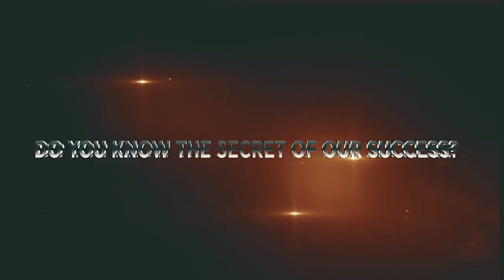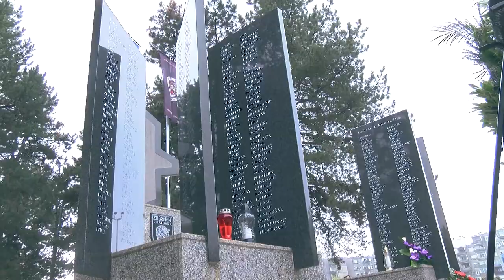We are the Croatian Armed Forces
The Croatian Armed Forces have a 29-year long history. The video a concise presentation of the Croatian Armed Forces today  - equipped and trained according to modern standards, operating on an equal terms with the allies, the Croatian Armed Forces that assist the Croatian people, that are proud of their heroes, tradition and history, the Croatian Armed Forces that combine power, strength and courage with culture, sport and competitive spirit, excellence and uniqueness…

Producer:
Ministry of Defence of the Republic of Croatia
Public Affairs and Publishing Service
Multi-media Department

Screenplay, Editing, Text:
Vesna Pintarić

Mounting:
NIKMON d.o.o.

Narrators:
Šimun Miloš, Ivana Zrilić

Cameraman:
Goran Resovac
Archive: Multi-media Department, Croatian TV

May, 2020